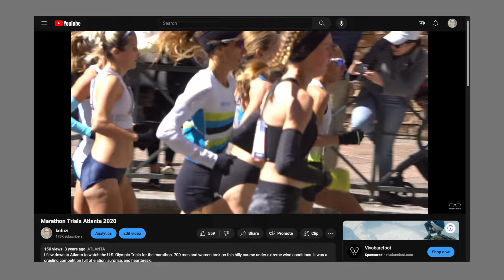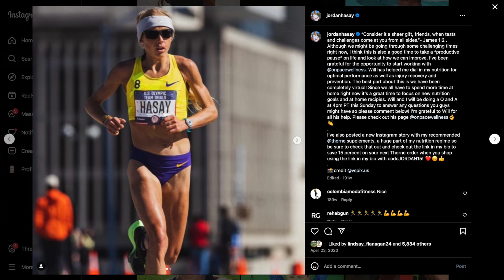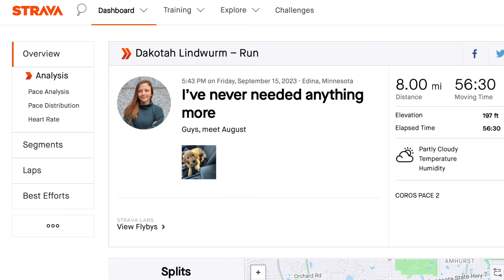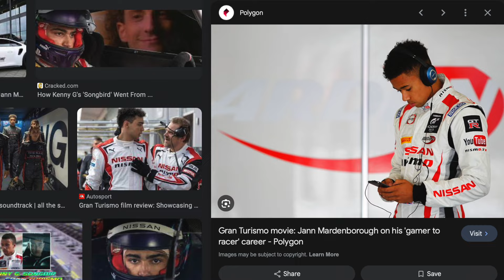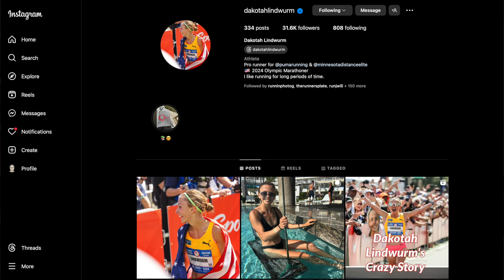Dakotah Lindwurm! Interview February 15, 2024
In this bonus episode, I speak with Dakotah Lindwurm after her recent third place finish at the US Marathon Trials in Orlando.

0:00 intro
1:29 race recap
3:09 does it get physical at the start
4:09 what did if feel like early in the lead pack
5:22 what do athletes hear when people cheer for them
6:10 where was coach Chris Lundstrom
6:41 what was it like on the east end of the route?
7:16 Dakotah’s bottles
8:19 lap 2
9:51 mindset at around mile 18
11:00 words of encouragement from competitors
12:10 is anyone talking during the race?
13:05 final lap
15:10 the home stretch
16:16 mill city
17:36 no little American flag?
18:33 baby on the course
20:02 big Dakotah
20:32 speaking with Annie Frisbie
21:26 sunglasses
24:14 Puma Deviate Elite 3
26:37 Dakotah’s rotation
27:25 early planning for Paris
28:08 warm weather racing strength
28:40 Dakotah and sunscreen
29:38 conferring with other Puma Olympians
31:05 dog party
32:42 pre-race soft jazz
33:48 champagne is for the podium